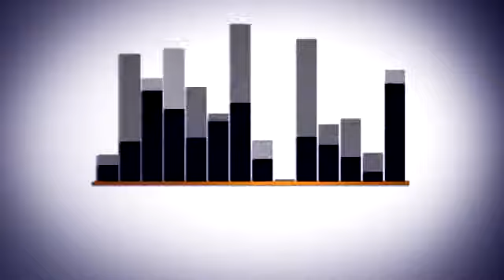EL PALMAR DE TROYA INICIA SU CAMINO A LA INDEPENDENCIA DE UTRERA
Entrevista a los portavoces políticos de El Palmar de Troya tras el pleno del ayuntamiento de Utrera en el que se ha iniciado su expediente de segregación.